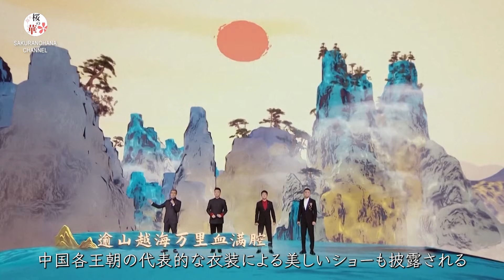CMG 特別番組「2024ネット春晩」放送中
中国の旧正月「春節」は、7日前の旧暦12月23日「小年」から本格的な準備が始まる。今年の「小年」にあたる2日、中央広播電視総台（チャイナ・メディア・グループ/CMG）は特別番組「2024ネット春晩」を放送した。

「ネット春晩」は2011年から14年連続で開催され、広く愛されている。

午後8時からCCTVの1と3チャンネルで放送、モバイルアプリやオンラインプラットフォームなどでも同時配信された今年の「ネット春晩」は、新時代の若い世代に人気の話題と文化イノベーションにフォーカスがあてられた。

全国各地の代表的な音楽家が、民族音楽と電子音楽を融合させたパフォーマンスを行い、中国各王朝の代表的な衣装による美しいショーも披露された。さらにXR（クロスリアリティ）技術を通じて、バーチャル司会者が中国の宇宙開発の功績を謳いあげた。
　中国では「小年」の日に、大掃除や年越し用品を購入し、かまどを司る神様を祀るなどの風習がある。

毎年「ネット春晩」を見ることも、特に若い視聴者の間で、「小年」を祝う新たな伝統となりつつある。